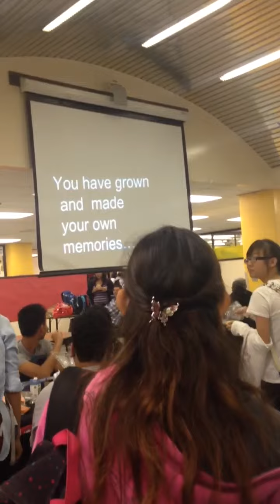Downtown Magnets High School #2015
This is the promposal of Ricardo Capetillo asking Yoselin Alvarado. She said yes on coming with me to prom!